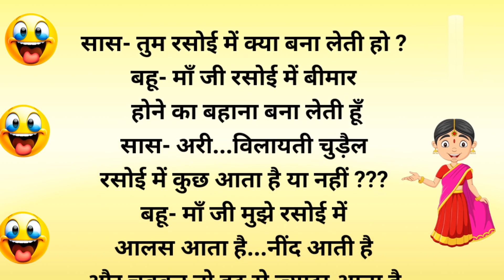सास बहू के जबरदस्त चुटकुले।चुटकुले majedar chutkule।funny jokes।hindi chutkule।joke।fun।jokes